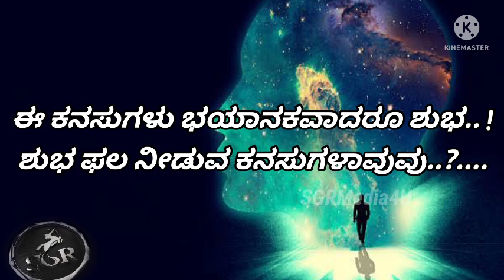ಅಪರೂಪದ ಕನಸುಗಳಿವು. ಭಯಾನಕವಾಗಿದ್ದರು ಅದೃಷ್ಟ ಕೊಡುತ್ತದೆ